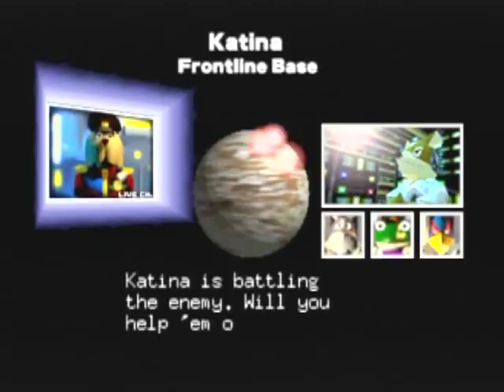Star Fox 64 Part 4: Katina